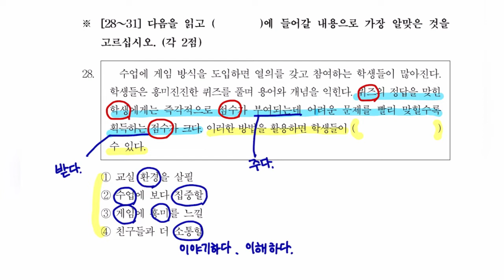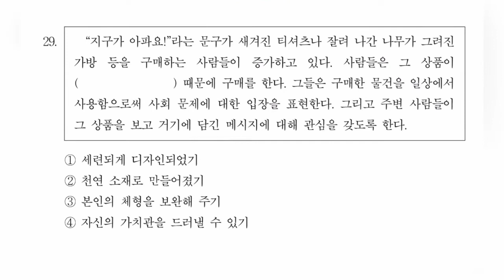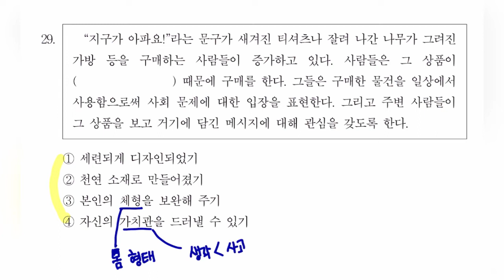57.60회 토픽 Ⅱ 28번~29번[ksejong우리쌤-한국어 교육]